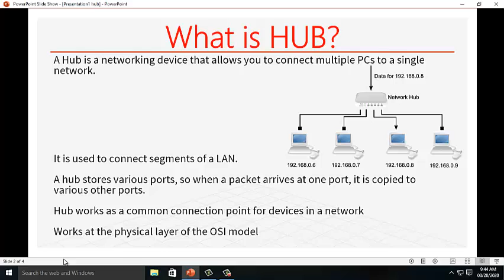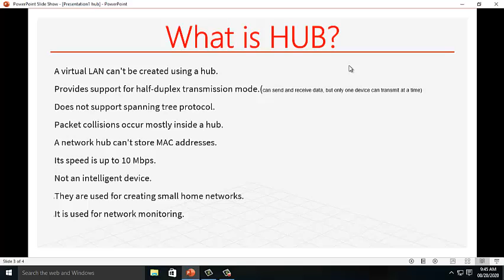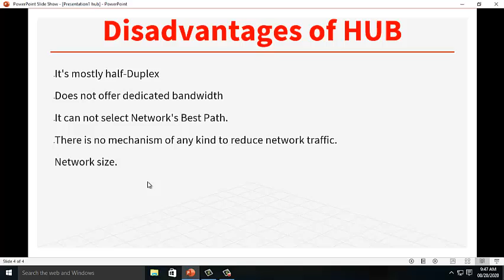what is HUB? Mean of HUB?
what is HUB or mean of HUB tutorial in Hindi By-Manpreet Gill shows HUB Features & Disadvantage explanation in Hindi. CCNA 200-120 training Video in Hindi.

Type of HUB:-
Active HUB
Passive Hub